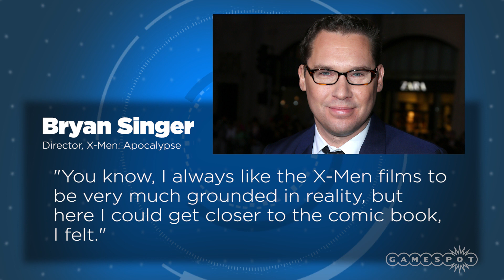Latest X-Men: Apocalypse Retro Video Is a Trip Back to the 1980s - GS News Update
While the build-up to the release of X-Men: Apocalypse has featured the expected range of trailers and TV spots, there have also been a number of inventive retro promos. The latest takes the form of an '80s-style recruitment infomercial.